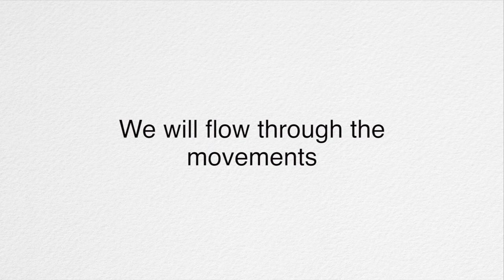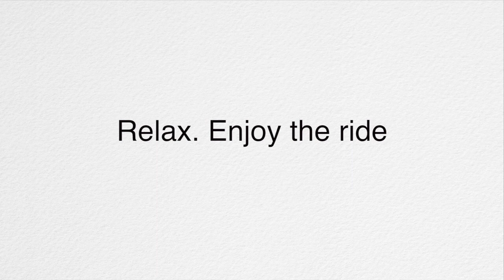Solo Aikido practice Session 1 | Basic Aikido Movements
Welcome to our virtual dojo,

Please read below before commencing session,

Practice Session 1 is a follow along class that covers some of the basic movement patterns, exercises and striking that is the basis of the art of Aikido. It is designed to be done at home or anywhere else you would like to conduct your own practice.

This video is approximately 15 minute long. I will move through the session together with you at home. If you are new to Aikido, you may like to take some time to familiarise yourself with each movement. If you have already developed some Aikido, feel free to press play and flow through it with me.

Before your start the video, please begin with a short warm up, being sure to gently loosen up your joints and get some flow in your body. Do not force the turning movements, particularly if you are not training on tatami and your floor is tacky. If this is the case, please wear some cotton socks to help you pivot and slide. Allow your hips, knees, ankles and the balls of your feet to move freely without tension. Harmony begins inside you :)

Please place your laptop, pc or even smart phone in your home dojo or a quiet area you can practice in. I recommend setting up a small dojo at home and formalising your practice. Morihei Ueshiba generously left us an enormous gift - the spiritual path of Aikido. Make your home dojo and sessions special :) You will be rewarded endlessly.

You can repeat this session as often as you like. These movements will grow and deepen as your Aikido journey unfolds. They appear as simple movements at first, but in time they will reveal themselves as teachers of their own.

I made this video for you during the corona challenge of 2020 so you can find balance and harmony in your life and share it with those around you.

Sincerely

Peter Koussoulis
Shinzenryu Aikido